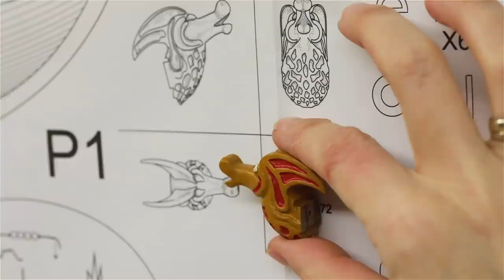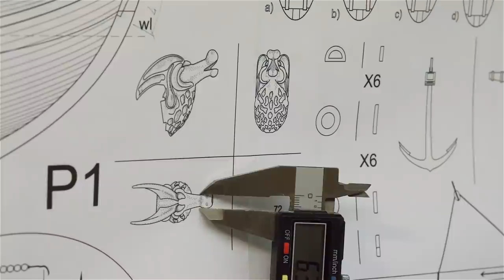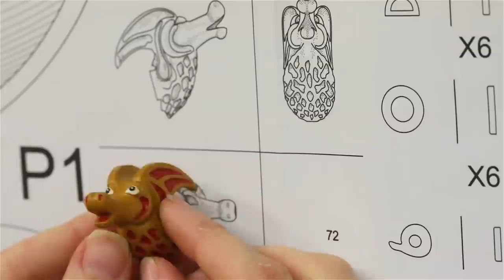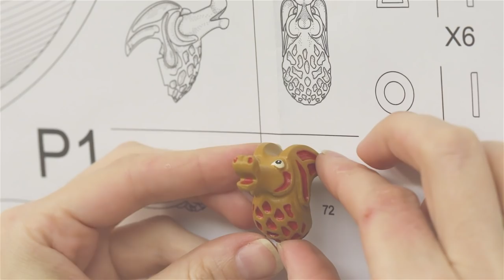Model ship building #15 - Making the FIGUREHEAD - RAGUSIAN CARRACK XVIc - KIT (MarisStella)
Process of building the model of the RAGUSIAN CARRACK XVI c.
It is by the Croatian kit manufacturer MarisStella.

🎵 Soundtrack Info:
oyride by tubebackr & Sarah Jansen